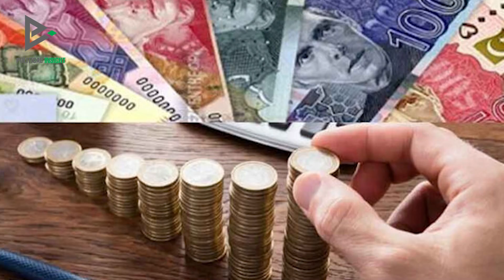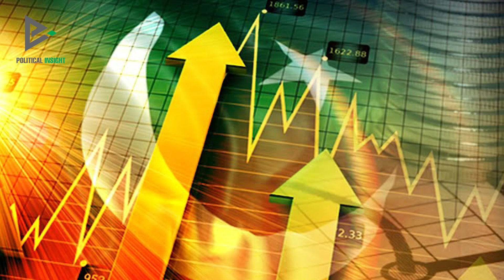IMF Ko Khush Karne Keliye Ye Budget Peysh Kia Gya Hai | Awaam Keliye Relief Nahi Sirf Takleef